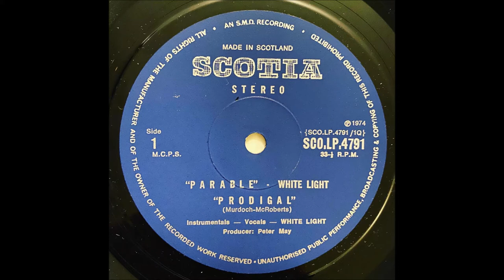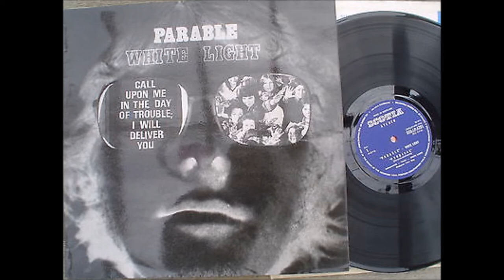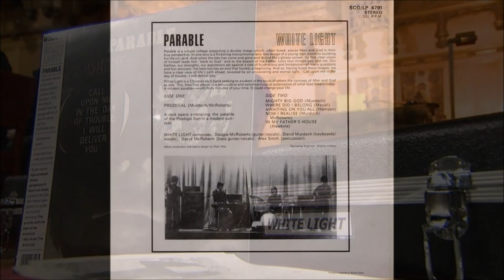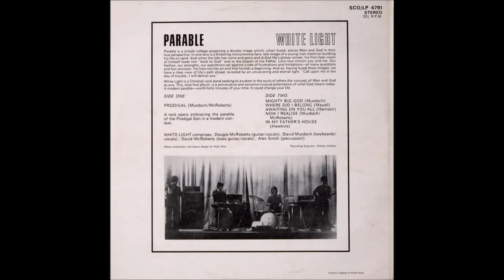White Light - 1974 LP: Parable - B2 Where Did I Belong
White Light
LP: Parable
Label: Scotia ‎– SCO/LP 4791
Country: UK
Released: 1974
Style: Psychedelic Rock, Prog Rock, Classic Rock
Guitar, Vocals – Dougie McRoberts
Bass Guitar, Vocals – David McRoberts
Keyboards, Vocals – David Murdoch
Percussion – Alex Smith
Producer – Peter May
Recorded By – William Wallace
Artwork – Peter May
Scottish Christian rock album. Deeply spiritual psychedelia from Caledonian quartet with divine aspiration and heavy riff to praise the Lord.

Tracklist
A1 Prodigal
B1 Mighty Big God
B2 Where Did I Belong
B3 Awaiting On You All
B4 Now I Realise
B5 In My Father's House

Scotland would seem to be the breeding ground for some of the most daring and groundbreaking Christian bands. Groups like The Gospelfolk, Living Stones, and Caedmon. Well add the male four-piece White Light to the Big Kahuna list with this super scarce high-powered bluesy garage/psych hard-rock beast, packed to the gills with cheesy organ, jubilant fuzz guitar, and frenzied drumming. The entire side one is taken up with a classic Who-like conceptual piece entitled ‘Prodigal’, “a rock opera embracing the parable of the Prodigal Son in a modern context”. The son asserts his independence via an explosive cover of The Who’s ‘Anyway, Anyhow, Anywhere’. Soon he’s off to “make it out” with Susan and buy rounds of drinks for his friends, eventually tripping out on acid as the music turns to dissonant downer psychedelia. A few screams of anguish follow before a good Samaritan type hauls the dejected lad off to a church service. The organ and band switch over to a hymn, softening to a whisper while a preacher delivers the word of God in his affectionate Scottish accent (reminds me of Eric Liddell in Chariots Of Fire). The son repents and runs home to see his daddy, the mood shiftingalo to fast fired-up boogie rock-n-roll ala Ten Years After where the beat cooks, the fuzz flies and even dad gets into the groove (“I see ya comin’… yeah… so good…”). Side two works in covers of John Mayall’s ‘Where Did I Belong’ and George Harrison’s ‘Awaiting On You All’ (“just call on the name of the Lord and you’ll be free”), along with a couple originals ‘Now I Realise’ and another boogie-blues track ‘Mighty Big God’. The organ is traded in for a piano on the final track, a jammin’ cover of Edwin Hawkins’ ‘In My Father’s House’. All this bursts forth with a very homemade yet endearing sound that echoes that of the Vindication album. Cover is an intensely cool b&w negative-image photo of a guy’s head, with one of the lenses of his glasses bearing the verse “call upon me in the day of trouble; I will deliver you”. File proudly with the best of the monsters.(The Archivist by Ken Scott).